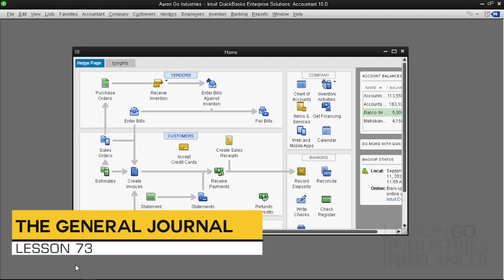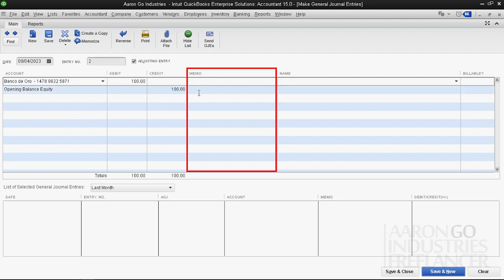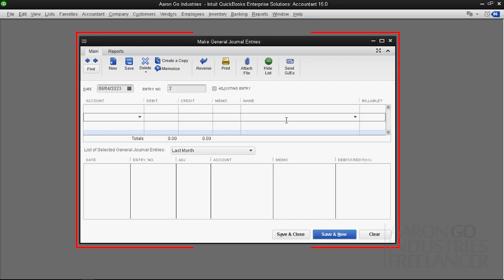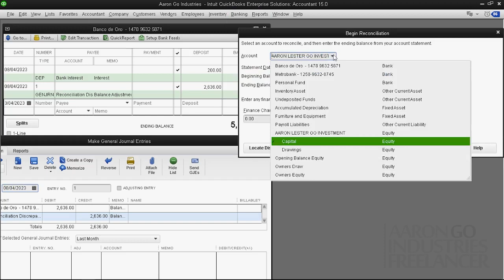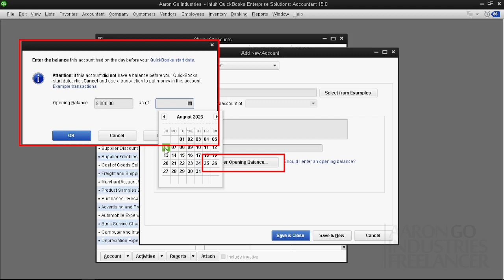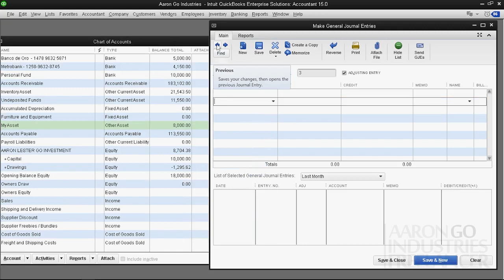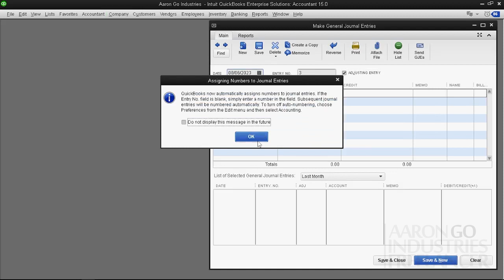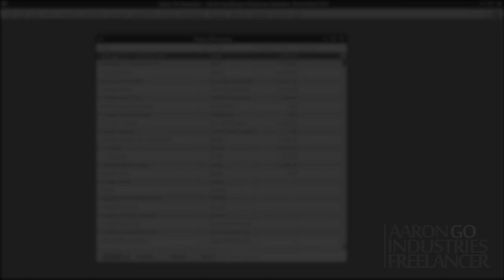73. Paano gamitin ang General Journal sa QuickBooks Desktop[ Tagalog ]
How to use General Journal in QuickBooks Desktop and how to use this to adjust existing  different Chart of Accounts ( Tagalog )

Intuit QuickBooks Desktop, Intuit QuickBooks Online
Tagalog Tutorial, Microsoft Excel, Excel Business
Excel Monitoring, Excel Inventory,
Negosyong pangkabuhayan, Accounting System,
CPA, Accrual, Cash, Bookkeeping,
Accounting, Accountant, Balance Sheet,
Profit & Loss, Gross Income, Net Income,
General Journal, Receivables, Payables, Credit
loan, Payments, Statement of Account, SOA, Debit,
Credit, Statements, Automated, Automation,
Tax, VAT, Remittance, Quarterly,
Reliable, Accounting Software, Distribution,
Wholesale, Manufacturing, Retail, Services,
Tindahan, Sari-Sari Store,
LOT No., Serial Numbering, Quality Control, Pharmacy,
Medical Supplies, Meat Shop, Firm, Construction,
Hauling, Legal, Hardware, Food Storage, Employee,
Salary, Expenses, Banking, Deposit, Invoice, Receipt,
Resibo, Delivery, Desktop, Windows Apps, ERP,